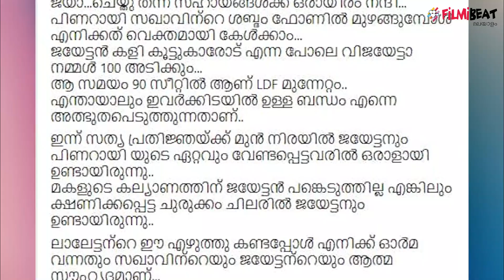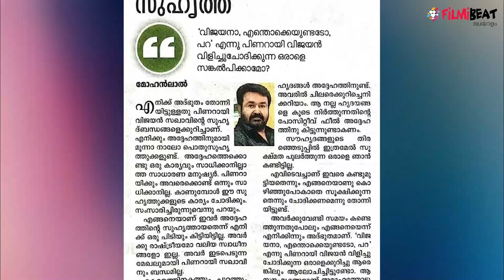ലാലേട്ടന്‍ പറഞ്ഞ പിണറായിയുടെ സുഹൃത്ത് ഈ നടനാണ് | FilmiBeat Malayalam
Director Akhil Marar about the friendship between Pinarayi Vijayan and actor Jayakrishnan
മുഖ്യമന്ത്രി പിണറായി വിജയനും താനുമായുള്ള സൗഹൃദത്തെ കുറിച്ച് നടന്‍ മോഹന്‍ലാല്‍ കഴിഞ്ഞ ദിവസം പറഞ്ഞ വാക്കുകള്‍ ഏറെ ശ്രദ്ധിക്കപ്പെട്ടിരുന്നു. 'വിജയനാ, എന്തൊക്കെയുണ്ടടോ, പറ' എന്നു പിണറായി വിജയന്‍ വിളിച്ചു ചോദിക്കുന്ന ഒരാളെക്കുറിച്ചു ആരെങ്കിലും ആലോചിച്ചിട്ടുണ്ടോ.. ആ സൗഹൃദങ്ങളാണ് അദ്ദേഹത്തോടുള്ള എന്റെ ഇഷ്ടം' എന്നായിരുന്നു മോഹന്‍ലാല്‍ പറഞ്ഞത്. അത്തരത്തിലുള്ളൊരു സുഹൃത്ത് പിണറായി വിജയന് ഉണ്ടെന്നാണ് സംവിധായകന്‍ അഖില്‍ മാരാര്‍ വ്യക്തമാക്കുന്നത്
Filmibeat Malayalam